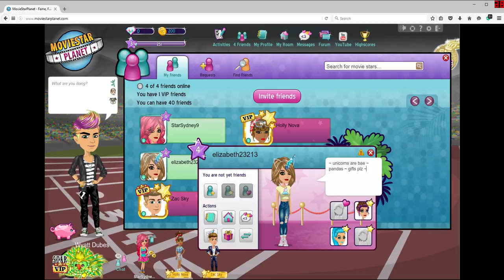Movie Star Planet Adventures